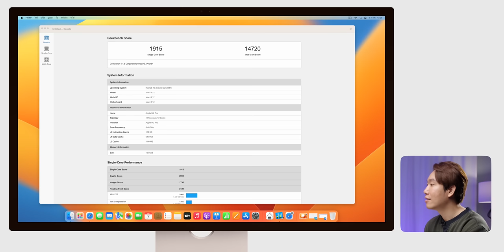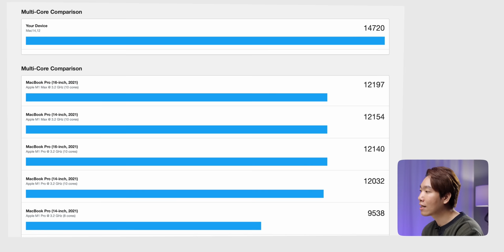iMoD แกะกล่อง พรีวิว Mac mini ชิป M2 Pro ที่เขาว่าแรงกว่า M1 Max!!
คลิปนี้จะพาทุกคนมา Unbox Mac mini ชิป M2 พร้อมกับพรีวิวภาพรวมของสเปคเครื่องที่เรานำมาให้ดูในวันนี้ (M2 Pro, CPU 12-core, GPU 19-core, RAM 16GB, SSD 1TB) จะเป็นอย่างไรมารับชมไปพร้อมกันเลย

00:00 - Mac mini ปี 2023
00:17 - สเปคเครื่อง
00:40 - Unbox
01:45 - ดีไซน์ Mac mini M2 Pro
03:31 - เปรียบเทียบดีไซน์กับรุ่น M1
05:13 - ประสิทธิภาพจาก Geekbench 5
06:54 - สรุปส่งท้าย

1️⃣  เปรียบเทียบสเปค Mac mini ชิป M2 / M2 Pro vs. ชิป M1
2️⃣ สรุปเปิดตัว MacBook Pro, Mac mini รุ่นใหม่! พร้อมชิป M2 Pro, M2 Max

ℹ️ อ่านข่าวเพิ่มเติม :

เปิดตัว! Mac mini ชิป M2, M2 Pro เริ่มต้น 20,900 บาท

เปรียบเทียบสเปก Mac mini M1 vs. Mac mini M2 / M2 Pro ต่างกันจุดไหนบ้าง?